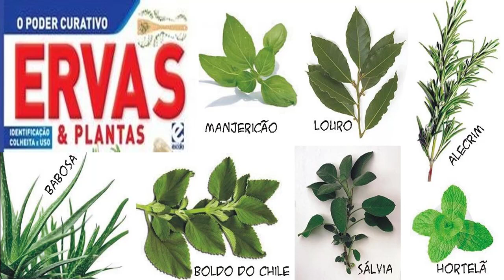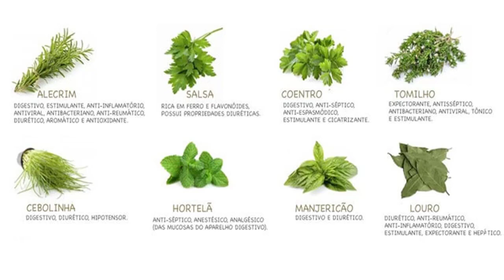O PODER DAS PLANTAS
Ajude o Canal:

* Banco do Brasil: Ag: 2902-5  Conta: 21563-5